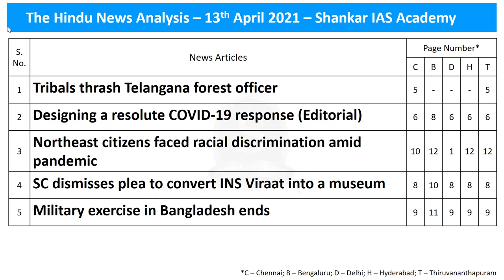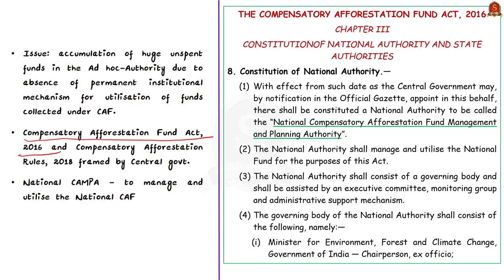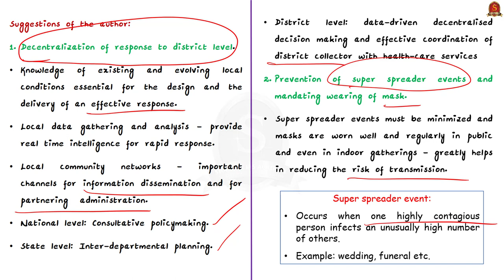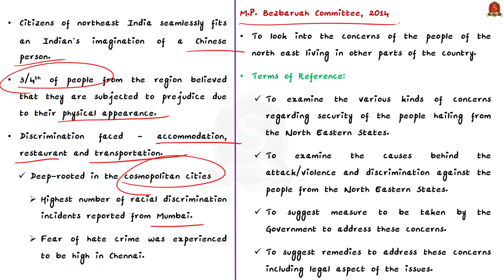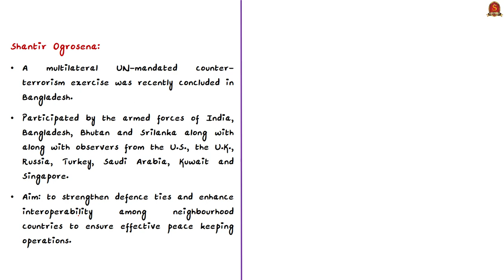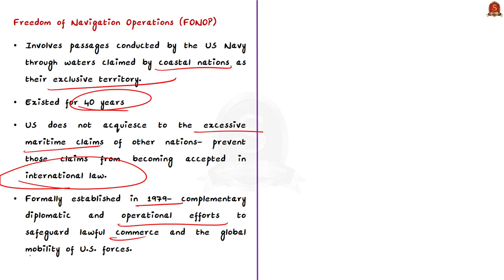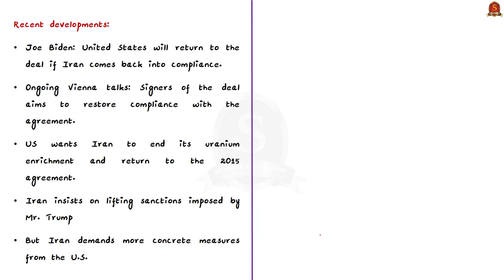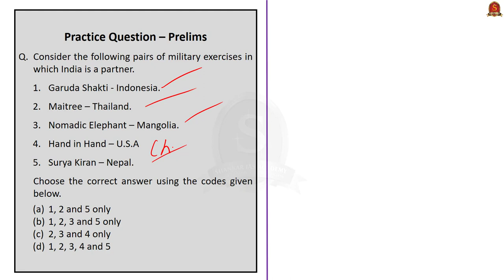The Hindu Daily News Analysis || 13th April 2021 || UPSC Current Affairs || Prelims 2021 & Mains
►►Introduction - 0:00
►►List of Topics - 0:03
►►Time-Stamping of news articles:
1. Tribals thrash Telangana forest officer - 0:19
2. Designing a resolute COVID-19 response (Editorial) - 6:01
3. Northeast citizens faced racial discrimination amid pandemic - 12:49
4. SC dismisses plea to convert INS Viraat into a museum - 16:58
5. Military exercise in Bangladesh ends - 20:18
6. Not on the same page at sea (OPED) - 23:12
7. Save the deal (Editorial) - 28:47
8. Prelims Practice Questions - 32:33
9. Mains Practice Questions - 35:15